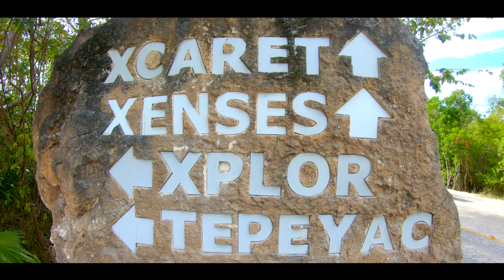After 12 YEARS revisited MEXICO! | Cinematic Travel Video | DJI Mavic Air + GoPro Hero 7 | Da Babbit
Ich wünsch euch ganz viel Spaß mit meiner Reise nach Mexiko (Mexico). Gefilmt wurde alles mit der DJI Mavic Air und der GoPro Hero 7.
Alleine ging es für mich am 16 Juli nach Mexiko. Dort habe ich eine Rundreise gemacht, welche ich nun so gut wie ich konnte in 8 Minuten zusammengefasst habe.
Ich habe um die 70 Stunden für den Schnitt gebraucht. Noch nie habe ich so viel Herzblut in ein Video gesteckt. Ich hoffe es gefällt euch. Mich würde es extrem unterstützen, wenn ihr das Video teilt.

Schöne Weihnachten! :)